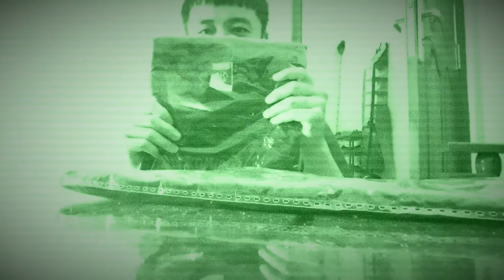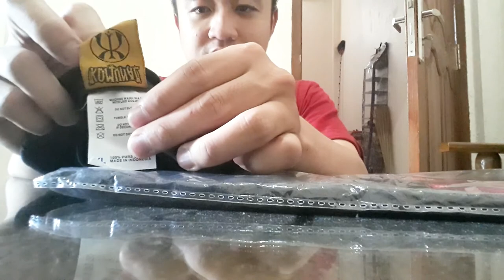Unboxing Merch Komunal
band Unboxing Merch